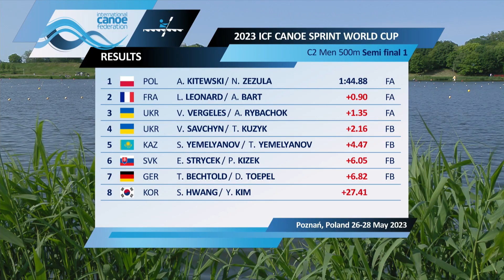D2 53 C2 Men 500m Semi final 1 KITEWSKI ZEZULA